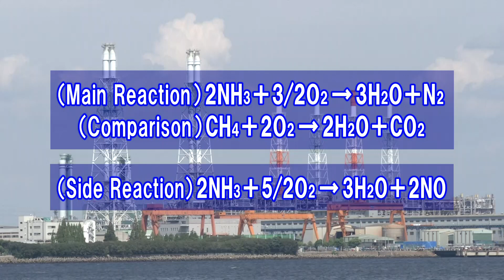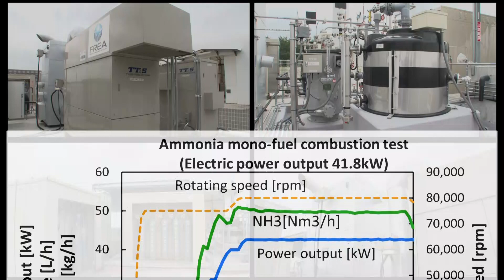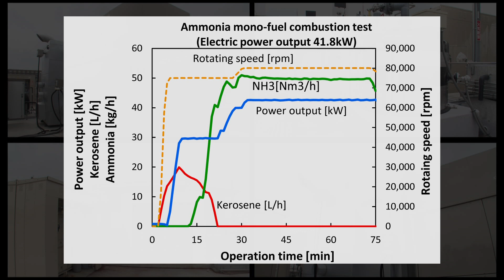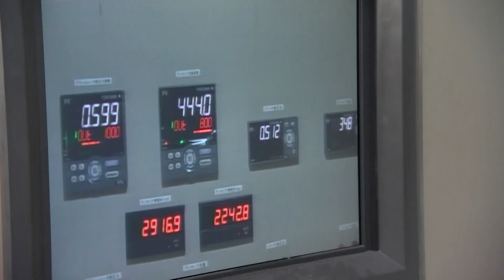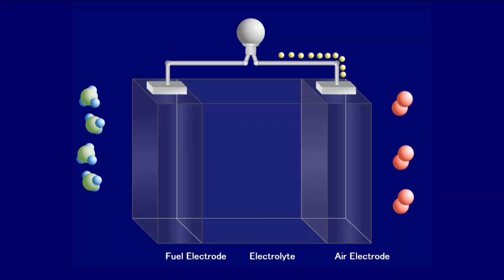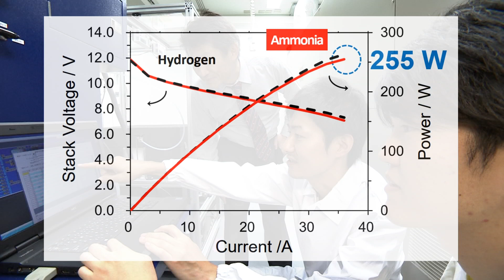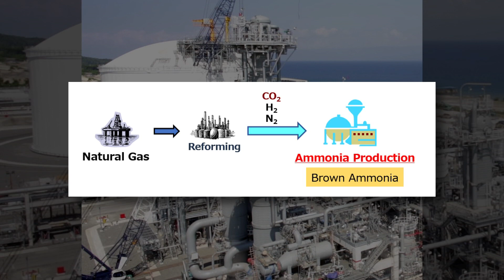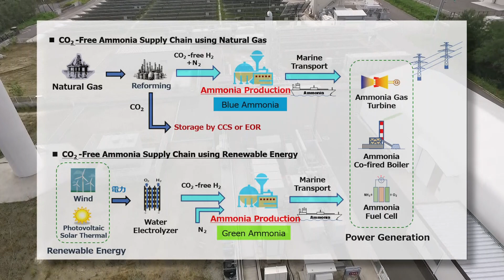SIP Energy Carriers -The Innovation for Ammonia Fuel in Japan-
In Cross-ministerial Strategic Innovation Promotion Program "Energy Carriers", we have found that ammonia has high potential to play an important role toward 'Hydrogen Society' .
We show our recent achievements on utilization of ammonia as a fuel.